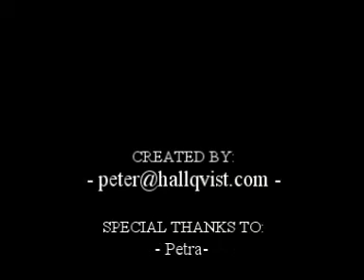Mannes svensexa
Mannes svensexa Trelleborg 2009